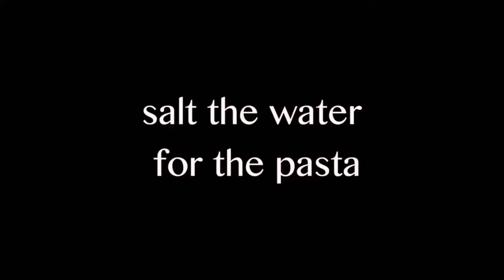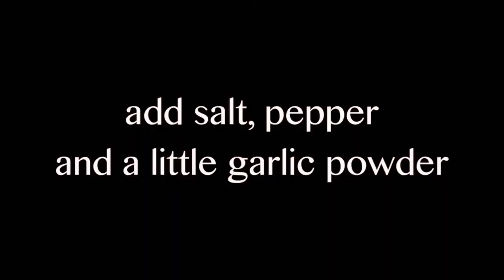Globetrotting Gourmet Pasta Revival Tutorial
You’re dreaming of all of the reasons you love Italy so much…the rolling hills of Tuscany, the arts and history of Florence and Rome, and pasta of course! No trip to Italy would be complete with partaking in the incredible quality of the food and wine.

Need a suggestion for dinner on the 20th? Our local pasta expert, Lisa Oatway, is here to assist. Here is an amazing pasta dish you can easily prepare at home to enjoy on our virtual tour of Italy.